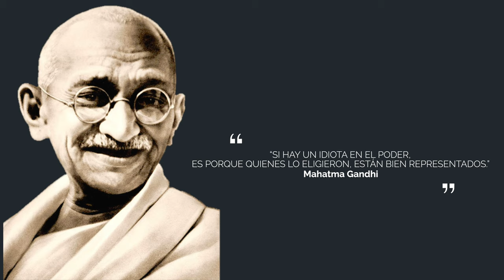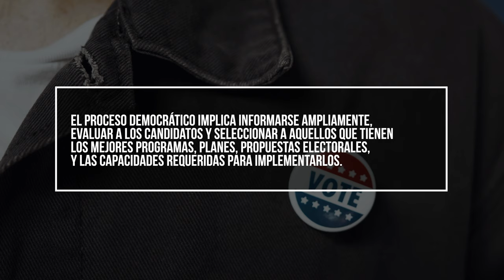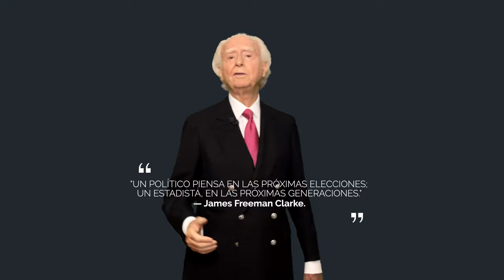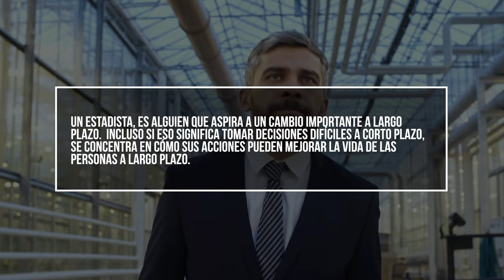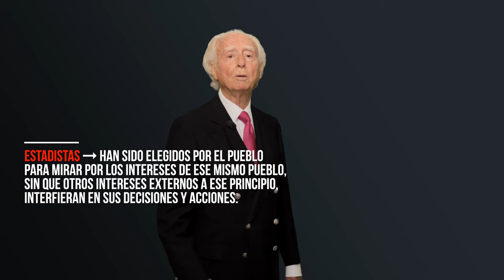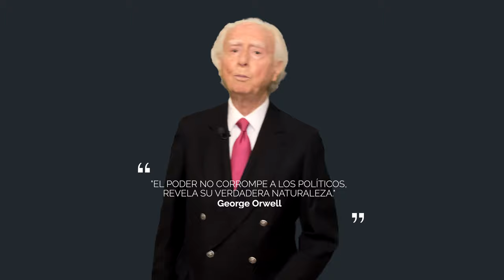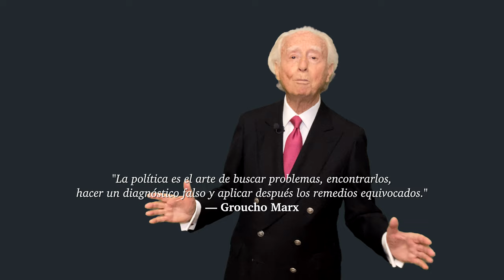Politicos ⚠️ Que No Te Engañen !!!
Hay una frase del Mahatma Gandhi que se repite en el tiempo y que está llena de sabiduría, la frase dice: “Si hay un idiota en el poder, es porque quienes lo eligieron, están bien representados.” — Mahatma Gandhi.

Pero seamos conscientes de que aunque sea un “Rara Avis - Ave Rara”, también existen políticos verdaderamente sacrificados,  capaces y entregados al bien común de sus gobernados y que vienen a la política con una actitud de servicio, de dar soluciones a problemas aún no resueltos y en definitiva, contrariando al dicho vulgar, de entrar en política para “servirse a ellos mismos y no a servir a los demás.

(¿Quien es, cual es su especifica experiencia?).